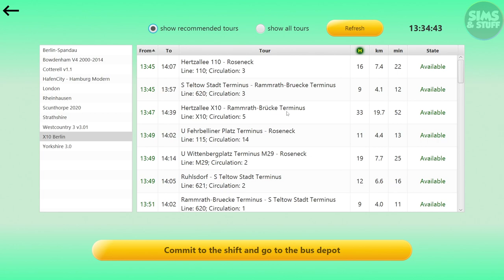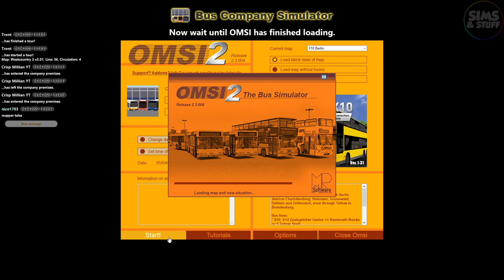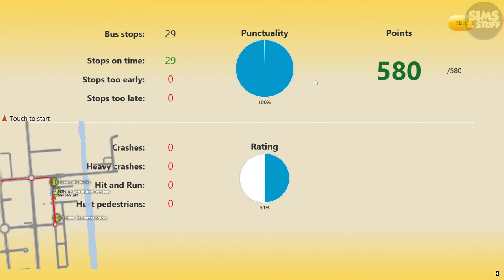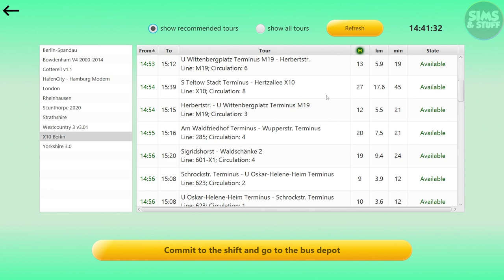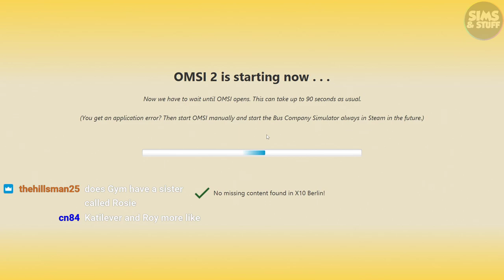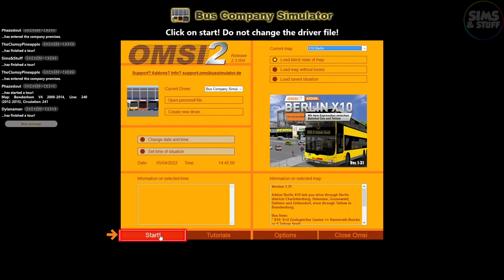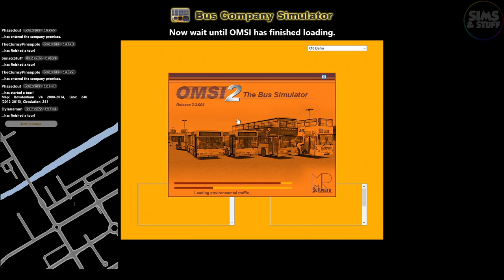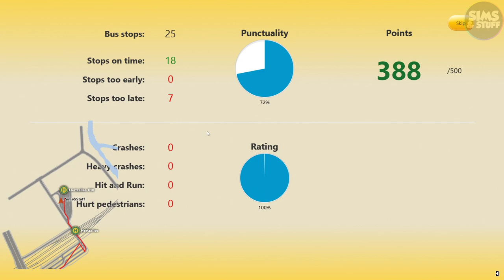OMSI 2 | Bus Company Simulator | Berlin X10 | Driving A Manual Gearbox Bus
This time I drive some routes on the Berlin X10 Map including one in the MAN UEL with a manual gearbox.